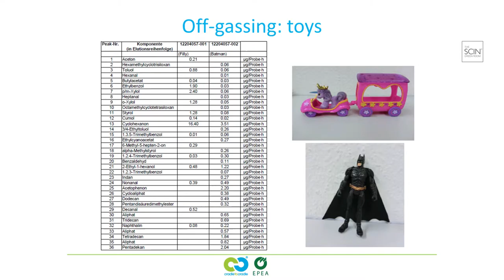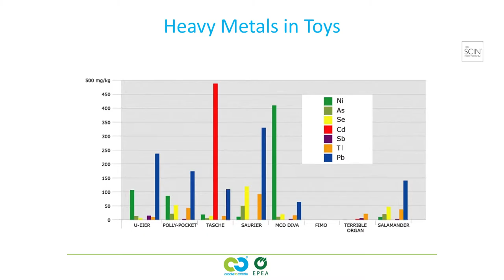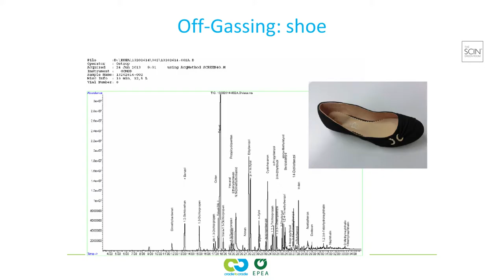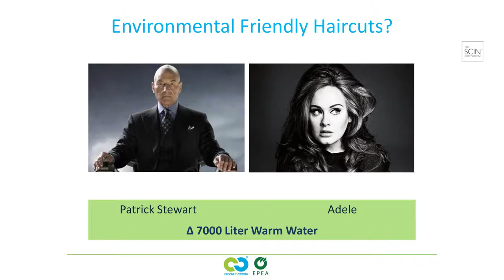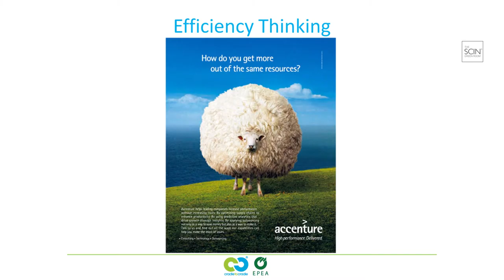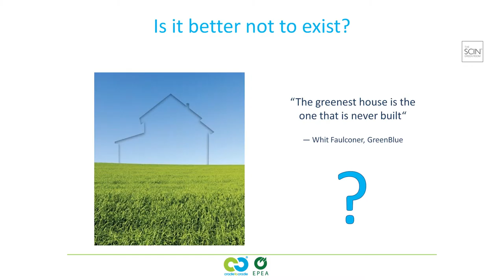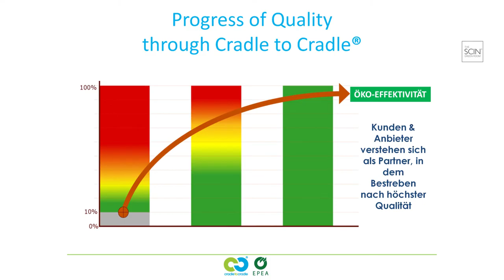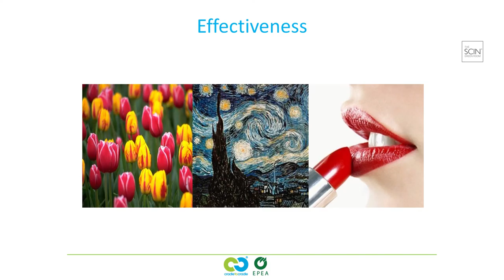Being Human - A Talk by Prof. Dr Michael Braungart Part 2/4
Cradle to Cradle, Scin Gallery, Clerkenwell